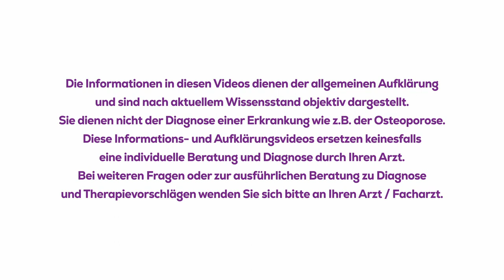Osteoporose und der Zusammenhang mit Vitamin D3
Dr. M. Förtsch aus Ludwigshafen, seit über 20 Jahren schwerpunktmäßig mit dem Krankheitsbild der Osteoporose beschäftigt, spricht über den Zusammenhang von Vitamin D3 und Osteoporose.